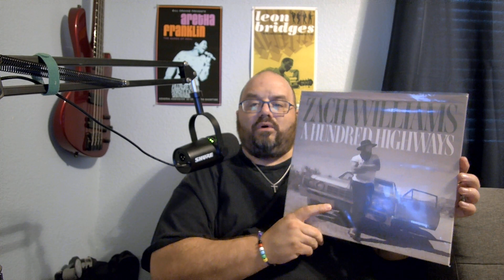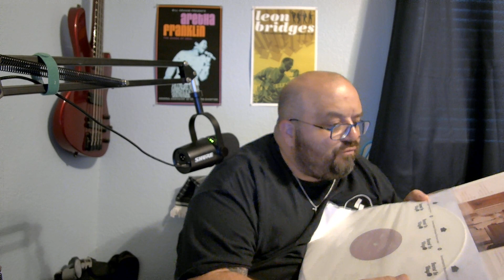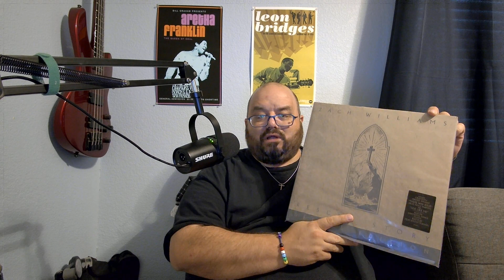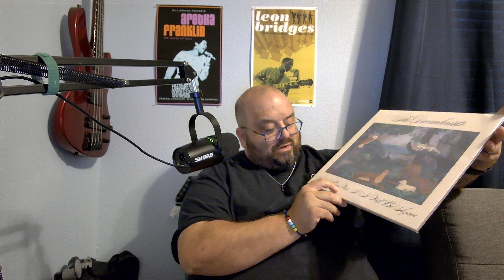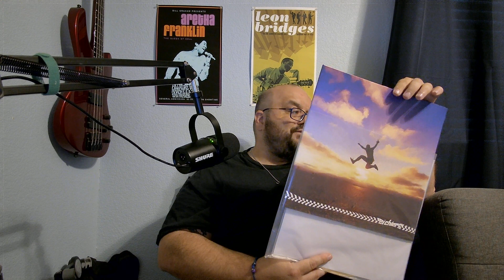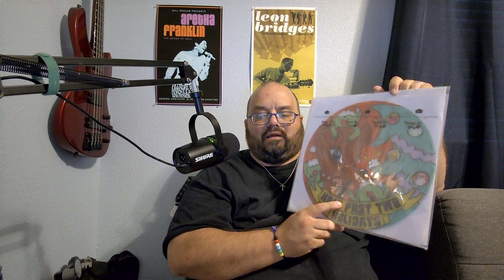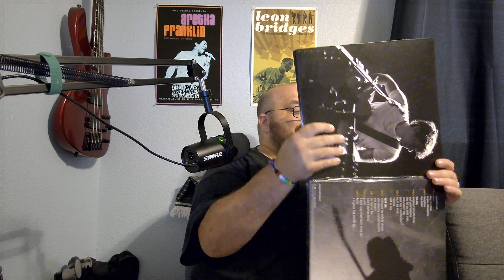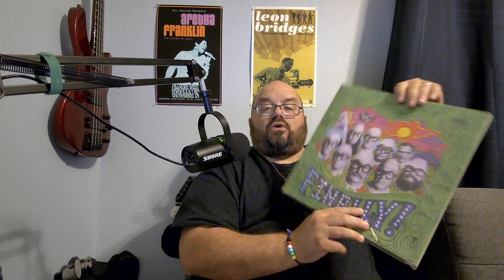Record Collection - June '24 Update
One day i will show more self-control...maybe.  To be fair, Father's Day, My Anniversary, Summer, and Preorders are too blame, not me.